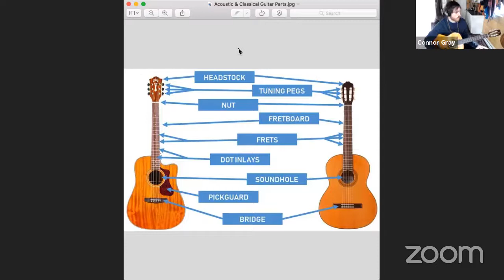Virtual Classics for Kids with Connor Gray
Our March 8 performer was Connor Gray, a guitar player and instructor at Squamish Academy of Music. Connor walked us through the many styles of music that can be played on the guitar, and some of the tools he uses to achieve different sounds.

About the performer:

Connor has been playing guitar for 15 years and has been a teacher for 10 of those. Although he never attended post-secondary school for music, he has been lucky to meet many musical guides over his lifetime. Connor is obsessed with the study of harmony and loves to nerd out on music theory! He has composed for award winning bands, and is a live-looping performer, composer, and transcriber. He is a passionate teacher who loves to help others explore their own musical nature.